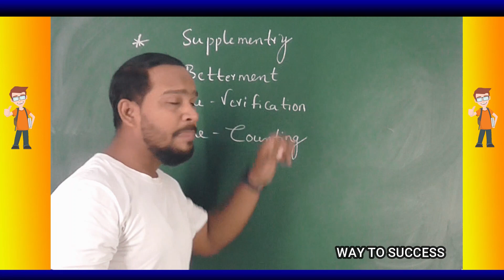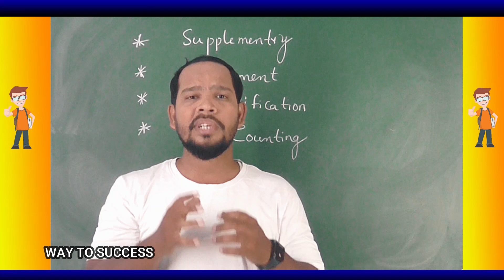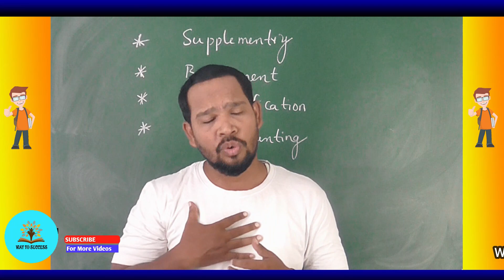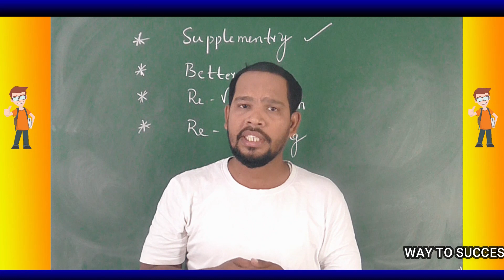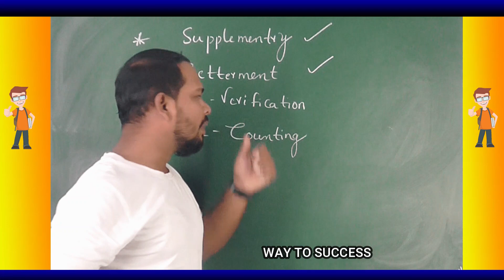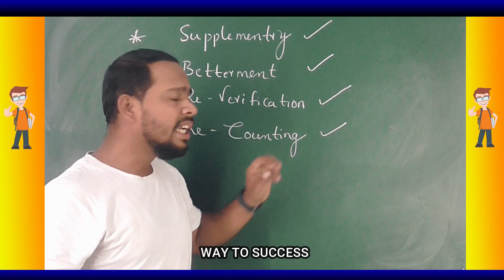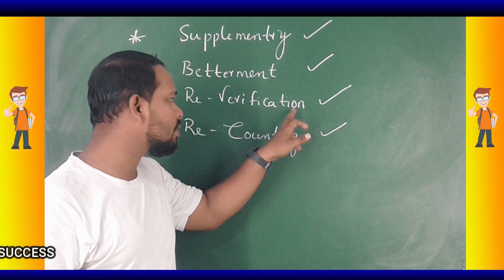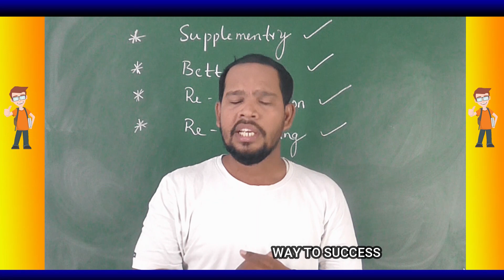INTERMEDIATEMOSTIMPVIDEO Reverification Supplementry Betterment